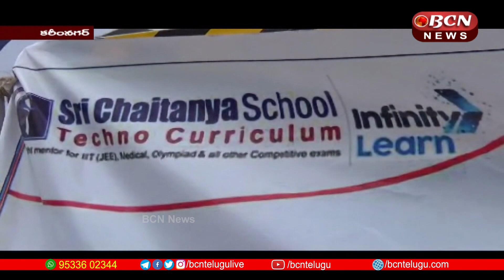కరీంనగర్ పాఠశాలలో చైతన్య విద్యాసంస్థల వ్యవస్థాపకులు బిఎస్ రావు వర్ధంతి వేడుకలు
చైతన్య సీబీఎస్ఈ-కరీంనగర్ పాఠశాలలో చైతన్య విద్యాసంస్థల వ్యవస్థాపకులు బిఎస్ రావు వర్ధంతి వేడుకలు జరిగాయి. విద్యాసంస్థల ఏజీఎం రాజు, బి ఎస్ రావు చిత్రపటానికి మాల వేసి ఘనంగా నివాళులు అర్పించారు. ఆపరేషన్ జిఎం సదాశివ రెడ్డి మాట్లాడుతూ .బి ఎస్ రావు భారతదేశ విద్యారంగానికి చేసిన సేవలను కొనియాడారు. ఈ కార్యక్రమంలో ప్రిన్సిపల్ రాజ్ కుమార్ ఆచార్య మాట్లాడుతూ బిఎస్ రావు అంటేనే కృషికి పట్టుదలకు మరో పేరని తెలియజేశారు. బిఎస్ రావు ప్రధమ వర్ధంతి సందర్భంగా కరీంనగర్ లో సుమారు 200 మందికి ,వేములవాడ పట్టణంలో 500 మందికి అన్నదానం చేశారు. ఈ వర్ధంతి కార్యక్రమంలో , కోఆర్డినేటర్ ప్రవీణ్, ప్రిన్సిపల్ రాజ్ కుమార్ ఆచార్య, ఐపీఎల్ ఇన్చార్జ్ శ్రీకాంత్ రెడ్డి ఉపాధ్యాయుని, ఉపాధ్యాయులు, విద్యార్థులు పాల్గొన్నారు